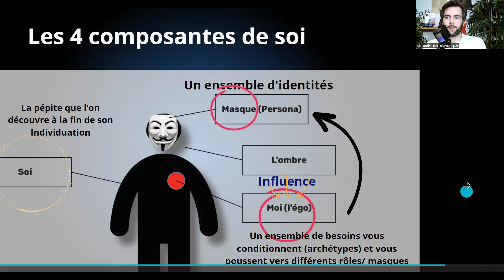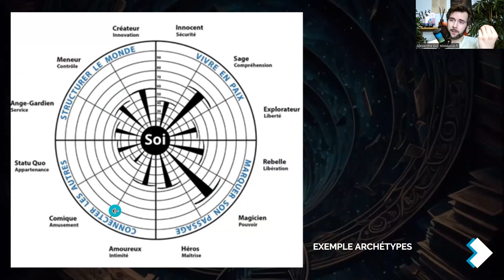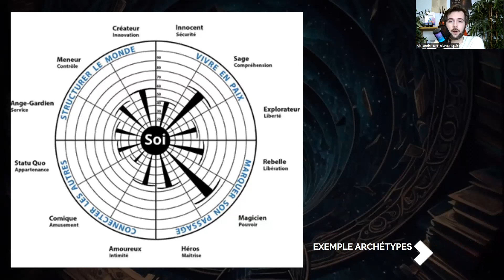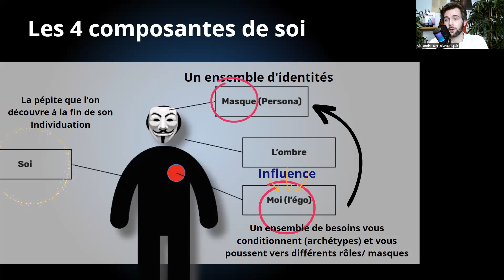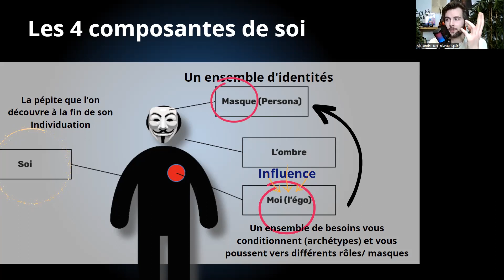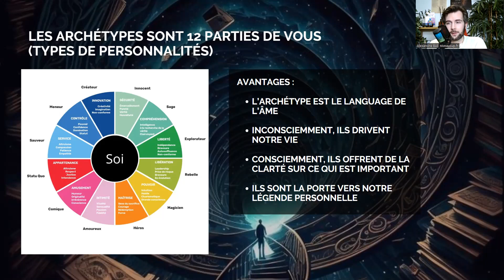La fin de ton développement personnel grâce aux archétypes | réaliser le Grand Soi 🤩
La fin du développement personnel arrive quand tu dépasses les jeux psychologiques qui animent tout être humain.

Que tu dépasses le petit personnage que tu imagines être (l'idée du JE) pour faire l'expérience du Grand Soi ...

🚀La seule formation en francophonie sur les Archétypes de Jung (le plus complet des outils de connaissance de soi) :

Pour être accompagné individuellement vers la fin de ton développement personnel, contacte-moi sur mes réseaux

Réaliser le Grand Soi est le parcours d'une vie. C'est un chemin qui transcende toute idéologie religieuse pour toucher une expérience UNIVERSELLE qui est raconté par les plus grands maîtres spirituels depuis la nuit des temps.